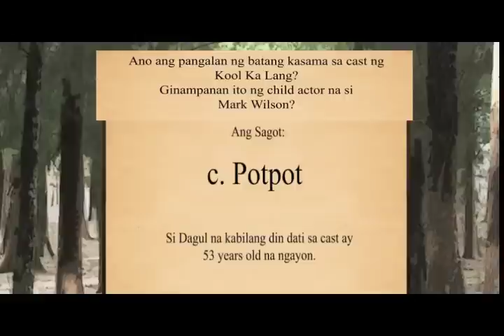IJuander: Mga komedyanteng huli ang Pinoy kiliti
Noong 1990's unang napanood si Brod Pete sa "Dating Doon" sa palabas na "Bubble Gang." Samahan ang IJuander sa aming pagbisita muli sa mga komedyanteng kumiliti sa mga Pilipinong manonood. (Date aired July 23, 2012)